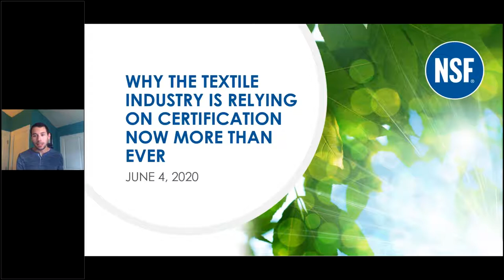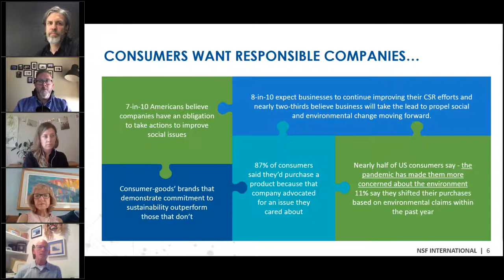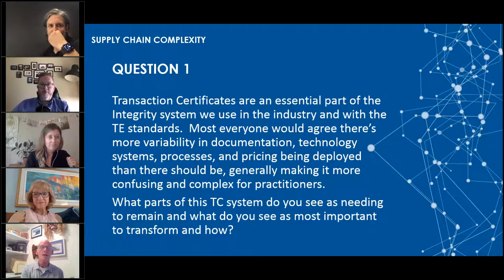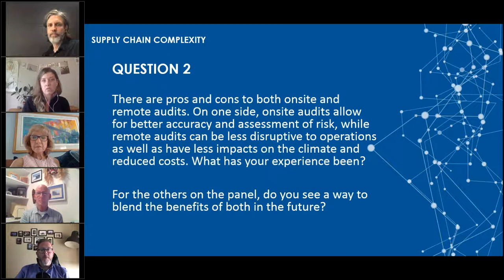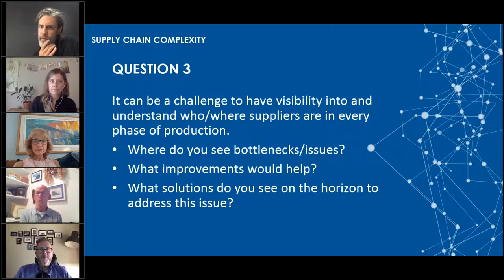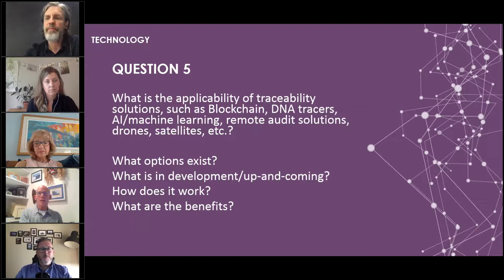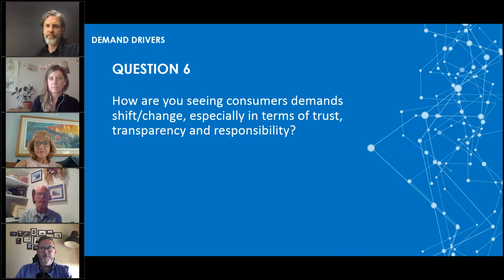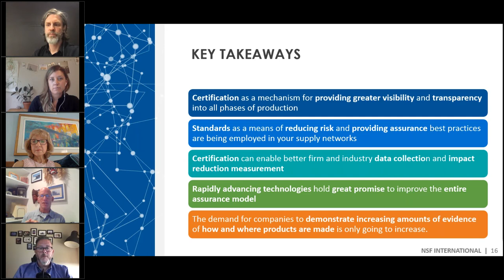Why the Textile Industry is Relying on Certification Now More Than Ever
Because of the global disruption COVID-19 has caused to supply chains, many brands and manufacturers have identified a critical weakness - a lack of visibility into all levels of their supply networks. Resilient companies need transparency and traceability into who is making what, where and how it is being made, and when it is arriving. This need will be increasingly important as we navigate changing environments in the months and years ahead.

During this round table discussion with a panel from across the industry, we discussed:
1) Supply Chain Complexity: How is the existing system working in the current supply network and how can it be improved?
2) Technology: How is technology currently being implemented in the system, and what advances are on the horizon?
3) Demand Drivers: How do we ensure that we maintain commitment and momentum as an industry?

Certification provides a mechanism for helping to establish visibility into your networks and building stronger relationships with suppliers, with standards as the basis for the best practices companies aspire to. Audits can't be performed and facilities can't be certified without knowing who they are, where they are, what products they manufacture, and how they do it. Certification enables better tracking of materials and impact data - providing assurance and credibility that what you’re buying is generating the change you and your customers are seeking.

Standards and certification represent the best of who you are and how you manage your business… both are key to successfully navigating now and into the future.